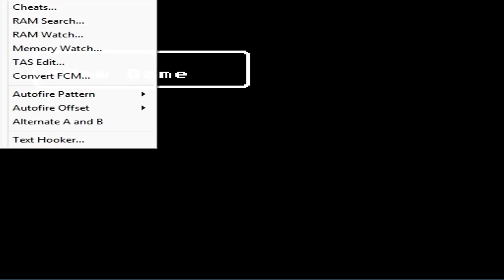Let's Play Fire Emblem: Gaiden PT1 - Like The Sacred Stones, Only Good[Alm 1]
The black sheep cries. Its voice hasn't been heard in some time. How 'bout we tend to it?

Fire Emblem Gaiden is the second game in the series, sandwiched just in between the first and third games in regards to plot. There are these two gods, Doma and Mila, one got pissy at the other and the the other ended up being imprisoned while some douchebag army is running roughshod all over Valencia and no one cares enough to stop it.

That is unless you're some guy named Alm.

Gaiden as a whole is a fair deviation from the standard FE formula, as common for games to display back in the day. Many of its mechanics and features would resurface in a few other titles, namely The Sacred Stones. Only The Sacred Stones doesn't do a good job. Like at all. This game, on the other hand...

Trent and Michael are with me because they know more about this game than I do and have beaten it before. I haven't.
He's also done an LP of this game, check it out!